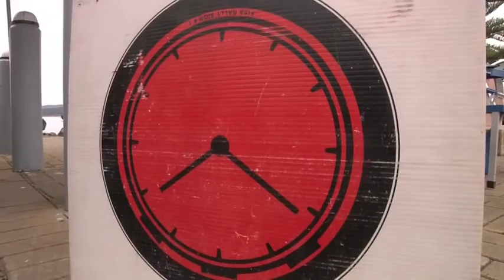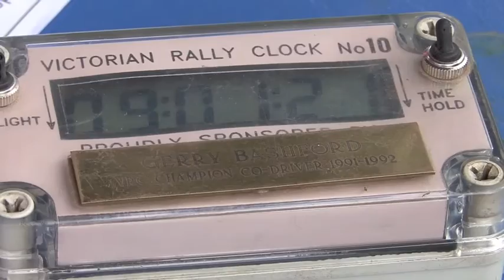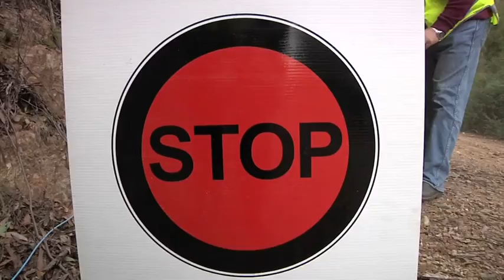Bega Valley Rally 2010